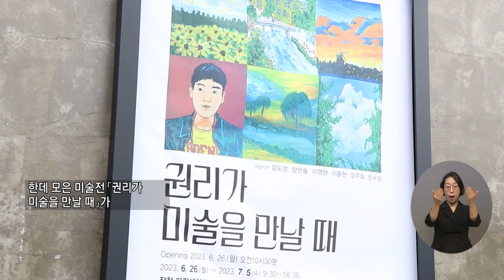복지TV뉴스24 _ 순천장애인자립생활센터, “권리가 미술을 만날 때” 개최 / 2023.07.05